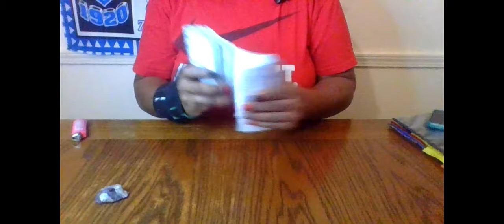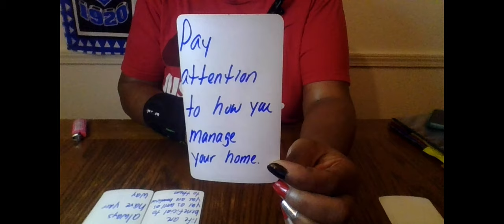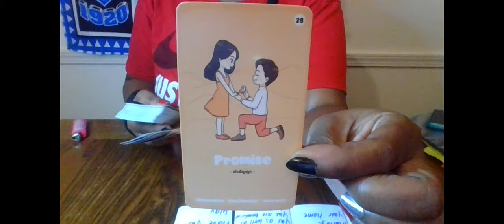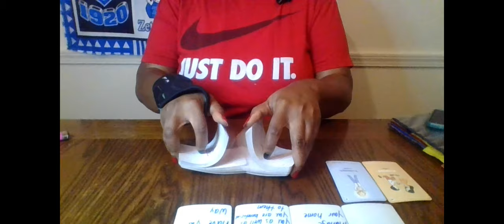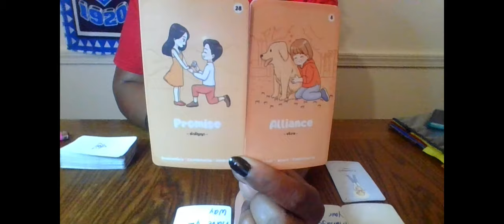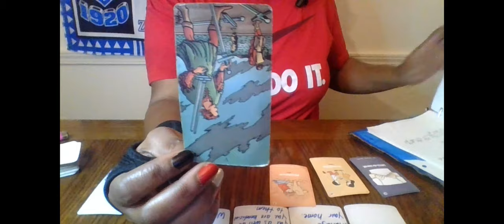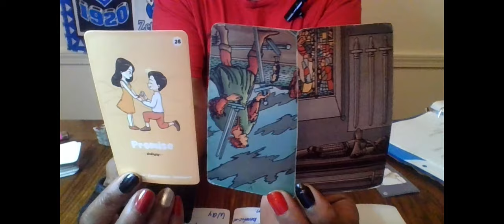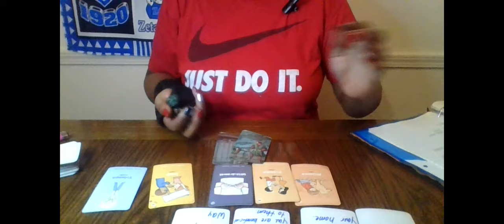SOMEONE WANTS TO SHOW YOU THAT THEY MEAN BUSINESS WHEN IT COMES TO U & THIS RING WILL SEAL THE DEAL